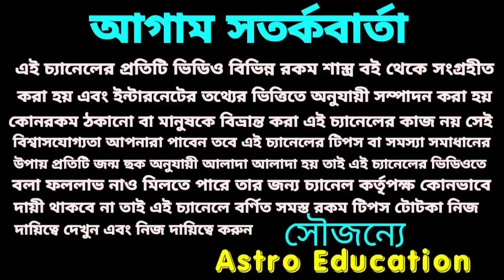কর্কট রাশি সুবর্ণ সুযোগ আসতে চলেছে!